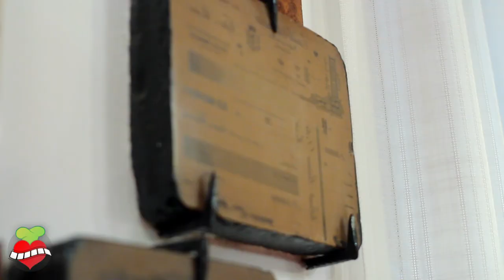Ristorante Al Matarel - Milano - Official Video - Full HD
Un punto di riferimento per la cucina milanese DOC, Il ristorante "Al Matarel"